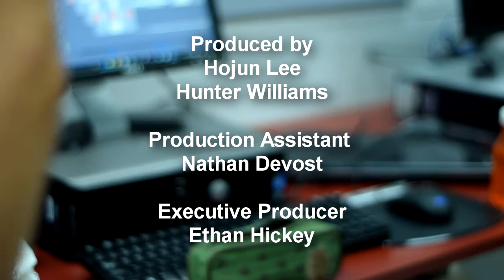Nov 12th SJHS Announcements